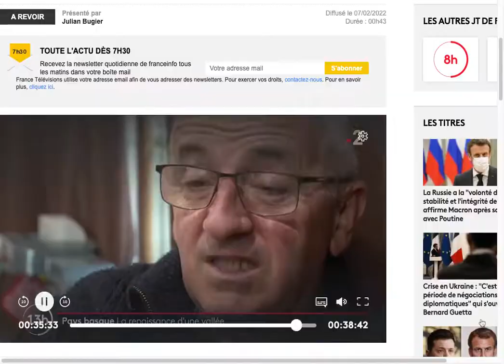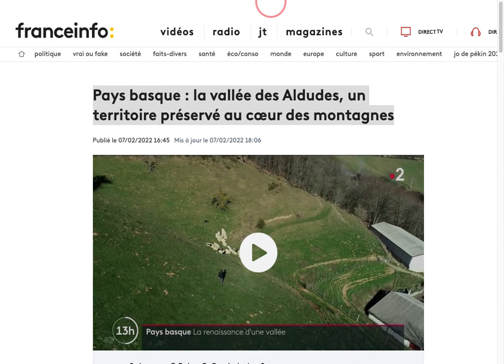Le Pays basque : la vallée des Aldudes, un territoire préservé au cœur des montagnes (partie 2)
Aux confins du Pays Basque se niche la vallée des Aldudes (Pyrénées-Atlantiques). Après avoir perdu les deux tiers de sa population en un siècle, la vallée a retrouvé de la vigueur, misant sur ses atouts : une terre agricole, des savoirs faire et des traditions. Mathieu Esain par exemple, jeune agriculteur de 24 ans, a fait le choix de rester dans la vallée. Dans l'exploitation familiale, ils élèvent des porcs basques Kintoa. Sa viande d'appellation d'origine protégée est vendue à l'internationale et fait vivre plus de 70 éleveurs.

De nouveaux habitants
Le cœur de leur exploitation, ce sont surtout les brebis dont le lait est transformé en fromage ossau-iraty, reconnu en appellation d'origine contrôlée et protégée. Dans la vallée, tous les deux ans, l'association Aïba s'empare d'un enjeu majeur pour l'avenir du site : aménagement du territoire, habitat, emploi, mobilité... "Ce sont les habitants qui se sont pris en main", assure Pascal Darrieumerlou, animateur. Les trois villages de la vallée gagnent des habitants, grâce aux naissances, mais aussi aux nouveaux venus.